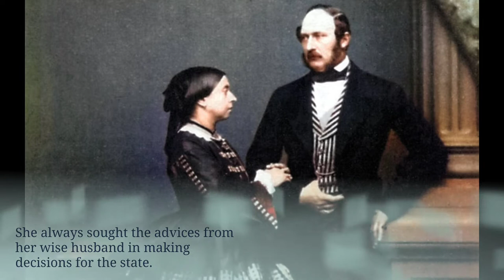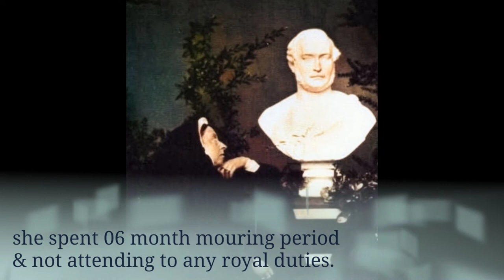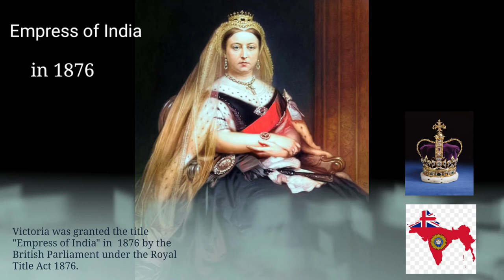Attractive Picture Timeline of Queen Victoria (14 Minutes)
This is a Short Picture  (14 minutes)  timeline of Queen Victoria, Most notable Queen of the global history. She was nicknamed as "Grand Mother of Europe" because descendants of her nine children were spread in all of the royal house of Europe. Her 64 year long reign was the most powerful & prosperous era of the British Empire.

Music Cedits - Spring Song by Kine Master.